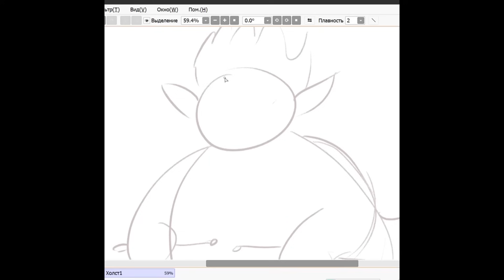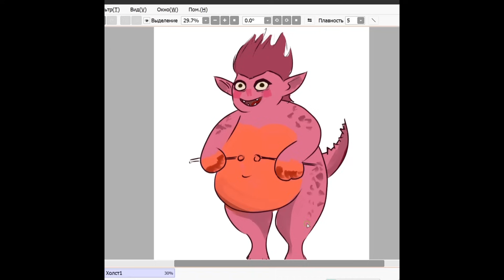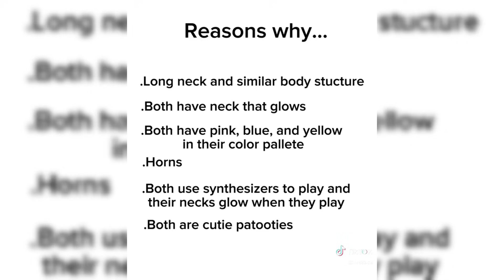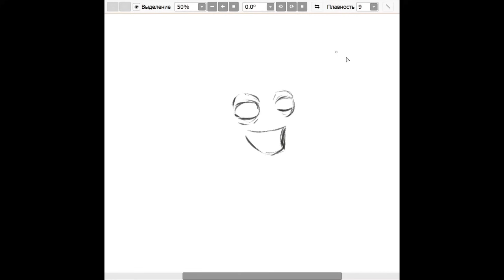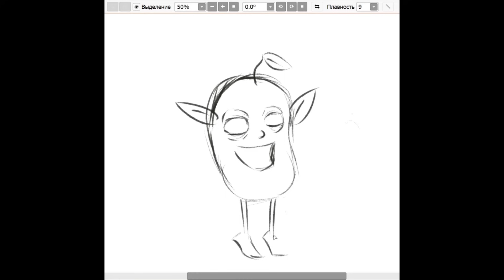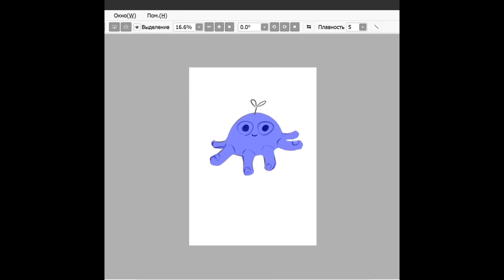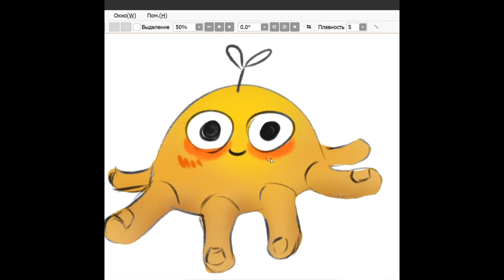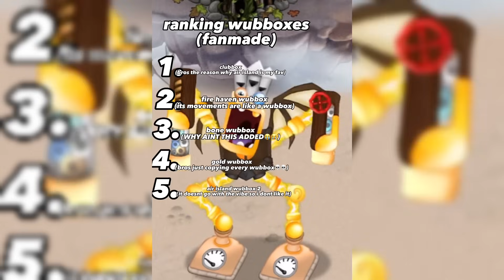MSM My Singing Monsters TikTok Compilation #159